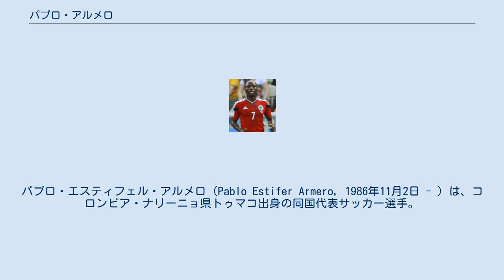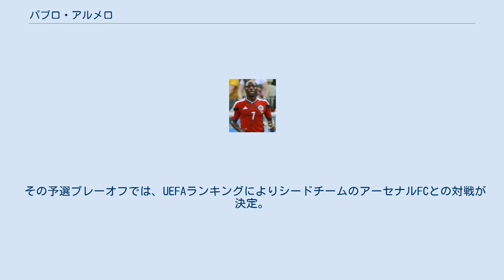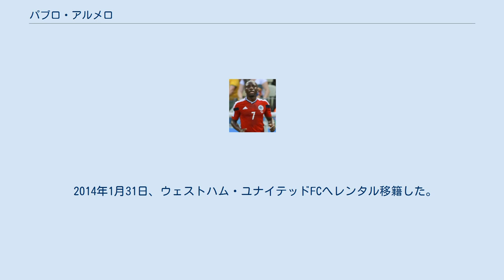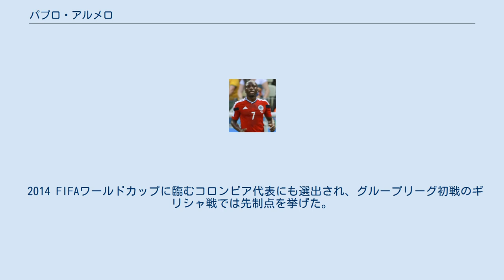パブロ・アルメロ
パブロ・エスティフェル・アルメロ（Pablo Estifer Armero, 1986年11月2日 - ）は、コロンビア・ナリーニョ県トゥマコ出身の同国代表サッカー選手。
アメリカ・デ・カリ所属。
 母国のアメリカ・デ・カリでデビューしたアルメロは、4年間でリーグ戦108試合に出場し、2008年にはカテゴリア・プリメーラA優勝を経験。
その後は、代理人にあたる投資会社Turbo Sportsによってブラジルのポソス・ジ・カウダスFCに登録され、そこから2009年1月に同国のSEパウメイラスへ貸し出された。
パウメイラスではスピードと正確なクロスで左サイドバックの定位置を確保し、カンピオナート・パウリスタでサントスFCに敗れたもののチームの決勝進出に貢献。
また、カンピオナート・ブラジレイロでも同様にレギュラーを務めてリーグ戦36試合に出場し、2009年7月のナウチコ戦 (4-1) で初得点を記録した。
 翌2010年シーズンになると調子を崩したことで、ムリシ・ラマーリョ監督の構想外によりガブリエウ・シウヴァの後塵を拝し、度々リザーブチームに送られる状態に陥った。
さらに、1月のSCコリンチャンス・パウリスタとのダービーではイエローカードを貰うと前半に交代を告げられ、ベンチで涙を流す場面がテレビカメラに捉えられた。
 そのような状況下にあったものの、6月にパウメイラス側はアルメロの保有権20%を取得したことで次の移籍の際に移籍金20%を受け取ることが可能となった。
それと同時期にイタリアのパルマFCへ売却するための交渉をしていることが6月1日に報じられ、7月には加入目前まで迫っていた。
しかし、7月2日にセリエAのEU外枠の定員が2名から1名に削減されるルール改正となった影響により、翌日に移籍は成立しなかったことが発表された。
なお、パルマはゼ・エドゥアルドを選択した。
 パルマとの交渉決裂によりパウメイラスと契約延長の話が浮上していたものの、ルイス・フェリペ・スコラーリ新監督の下でも不調により出場機会に恵まれなかった。
 2010年8月28日にセリエAのウディネーゼ・カルチョと契約したアルメロは、フランチェスコ・グイドリン監督が施行する3-5-2（または5-3-2）のフォーメーションでジョヴァンニ・パスクアーレから左ウィングバックのポジションを勝ち取り、主力としてチームの4位と翌年のUEFAチャンピオンズリーグ・予選プレーオフ出場権獲得に貢献した。
シーズン終了後にセリエA年間ベストイレブンに同僚のアントニオ・ディ・ナターレ、サミール・ハンダノヴィッチと共に名を連ねた。
 その予選プレーオフでは、UEFAランキングによりシードチームのアーセナルFCとの対戦が決定。
チームは4-4-1-1に戦術を変更し、アルメロは左サイド中盤を務めたことで左サイドバックには新加入のネウトンがプレーすることとなった。
2011-12シーズンの開幕戦はチームの戦術変更と代表から復帰したばかりだったため出場を逃したものの、CL予選を敗退したことで出場権を得たUEFAヨーロッパリーグでは、9月15日に初戦のスタッド・レンヌFC戦で3-5-2のウィングバックとして先発出場し決勝点を挙げた。
 2013年1月9日にSSCナポリへ共同保有権の買い取りオプション付きでのレンタル移籍が発表された。
ナポリではウディネーゼ時代とは違い、同胞のフアン・スニガの控えに甘んじ、途中出場が主となりシーズンを終えた。
2013年6月にナポリはアルメロの共同保有権を買い取った事を発表した。
 2014年1月31日、ウェストハム・ユナイテッドFCへレンタル移籍した。
 2014年6月20日、かつて所属したウディネーゼに完全移籍の形で復帰した。
 2014年8月13日、ACミランへレンタル移籍した。
 2015年4月9日、出場機会を求めてミランとの契約を打ち切り、CRフラメンゴへレンタル移籍した。
 2017年よりECバイーアに完全移籍することが発表された。
 2018年1月13日にアメリカ・デ・カリと1年契約を締結し、嘗てプロデビューしたクラブへ10年振りに復帰することが発表された。
 U-17代表時代に2003 FI...